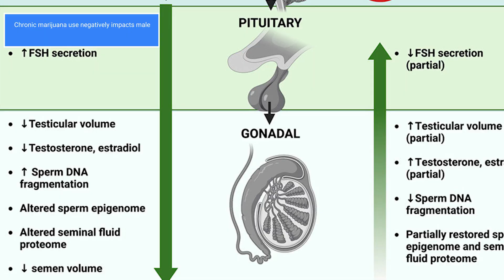The Effects of Weed On Testosterone | Is It Worth It?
In today’s video, we’re diving into an intriguing topic: the impact of marijuana on testosterone levels.

Whether you’re a cannabis enthusiast, a health-conscious individual, or just curious about the latest science, this video will provide valuable insights.